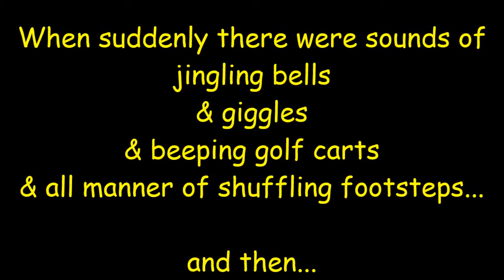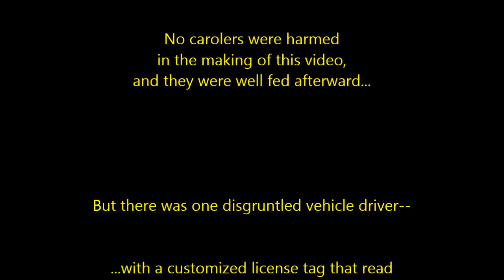OToW - Windsor West Carolers 2016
2016 - 'On Top of the World' (Marion County Florida community) Windsor West Carolers!